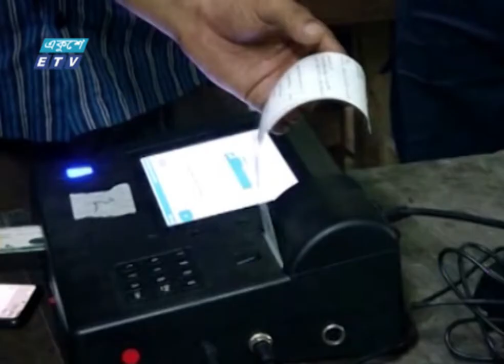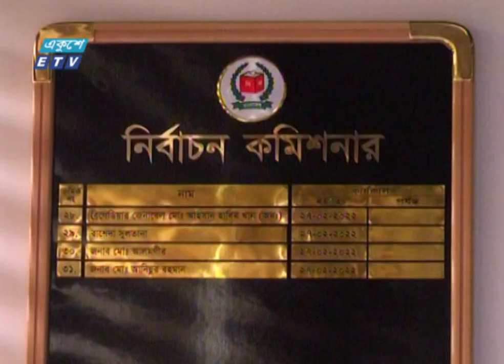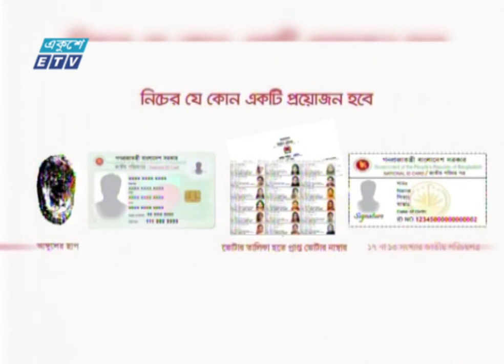টেকনিক্যাল টিম দিয়ে ইভিএম পরীক্ষা করাবে ইসি, পরে আপত্তি অগ্রহণযোগ্য | ETV News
বিতর্ক এড়াতে এ মাসের শেষেই টেকনিক্যাল টিম দিয়ে ইলেকট্রনিক ভোটিং মেশিন-ইভিএম পরীক্ষা করাবে নির্বাচন কমিশন। নিবন্ধিত রাজনৈতিক দলের টিমও মেশিনটি যাচাই করতে পারবে। তবে কোনো দল না আসলে ইভিএম নিয়ে আর কোনো অভিযোগ আমলে নেবে না কমিশন। স্মৃতি মন্ডলের রিপোর্ট।